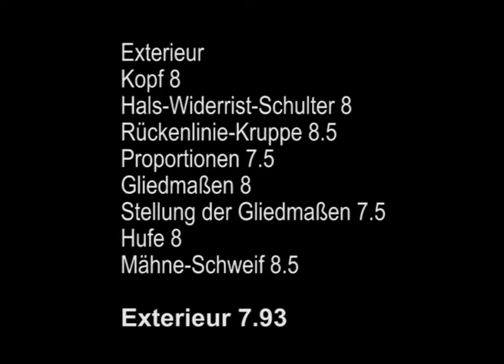Fjalar frá Þjóðólfshaga 1 - FIZO 2012